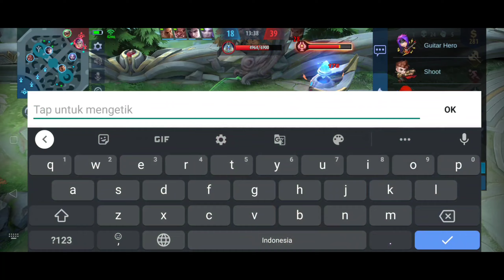META DIGGIE FEEDER !? BIKIN MUSUH MALES MAIN😂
META DIGGIE FEEDER NIH BOSS😂

editing
-pixellab
-kinemaster
-picsart
-rekam layar